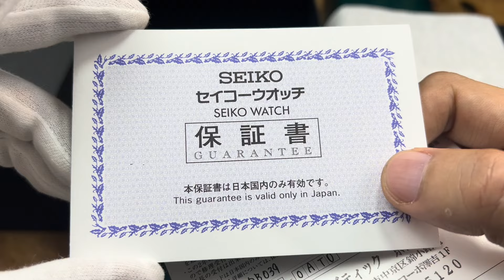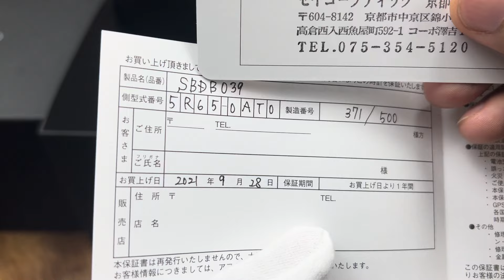[ Review ] Seiko Prospex LX Line Spring Drive Limited Edition SBDB039 Pre-owned | Quang Lam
Seiko Prospex LX Line Spring Drive Limited Edition SBDB039 Pre-owned
ĐỒNG HỒ QUANG LÂM - Nói Thật, Giá thấp.